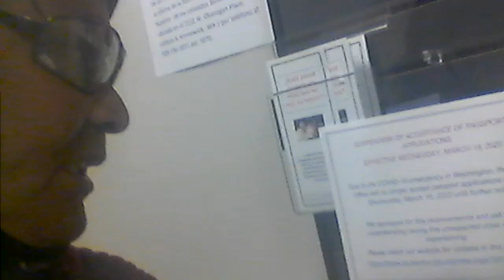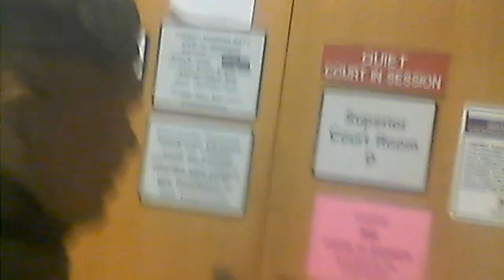OWNER:CIMARON 5 INC:FELIX BARELA/IVANKA BARELA/AJMER SINGH NIJJAR;1400 E MAIN ST OTHELLO,WA 99344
OWNEER:CIMARON 5 INC:@NIJJAAS@320B5@ FELIX BARELA AND  IVANKA BARELA WASHINGTON STATE FARM BUREAU #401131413-A AND AJMER SINGH NIJJAR:CIMARON  5 INC:1400 EAST MAIN STREET OTHELLO,WASHINGTON 99344

500 EAST AMIN STREET OTHELLO,WASHINGTON 99344
STAFF: YVONE HERNANDEZ/ BONNIE

425 EAST MAIN STREET  STE # 400 OTHELLO,WASHINGTON 99344
AUDIT/TRESURER

KYM WYMAN
SOS.WA.GOV//-CORPS
STATUS: ACTIVE
TOTAL: $150.00

7122 WEST OKANOGAN PL BLDG#A KENNEWICK,WASHINGTON 99336
AUDIT/TRESURER
BENTON  COUNTY 99336
THANKS YOU, FOR YOUR PROFESSIONAL ACCOUNTING SERVICES.